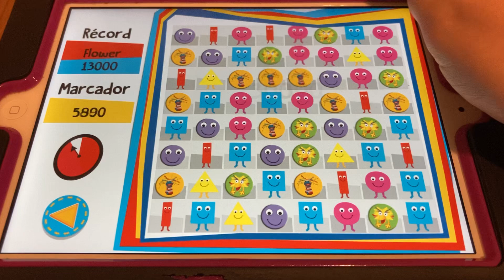Mister Maker Lets Make It Juega! 2 Spanish